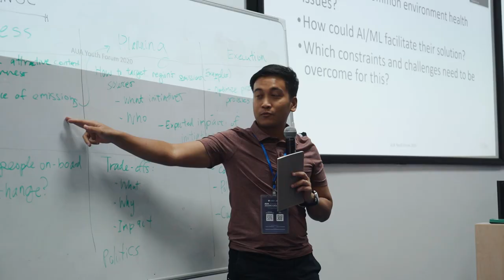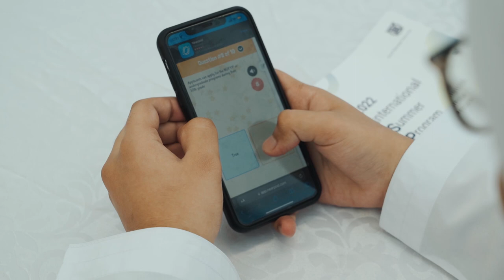The Youth Forum of the Asian Universities Alliance (AUA) 2022, Astana, Nazarbayev University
🌐 EN From October 24 to 28, 2022, Nazarbayev University (NU) hosted the Youth Forum of the Asian Universities Alliance (AUA).

Nazarbayev University is the only university in the Central Asian region member of the Asian Universities Alliance, which was established at the initiative of Tsinghua University in 2017. The Alliance has 15 largest universities in Asia.

About 40 students from NU, the University of Tokyo, Chula University, IIT Bombay, UAEU, HKUST, Seoul National University, University Malaya, and the University of Colombo (online) participated in the forum.

🌐 KZ 24-28 қазан күндері Назарбаев университетінде Азия университеттері альянсының (AUA) Халықаралық жастар форумы өтті.

Назарбаев Университеті 2017 жылы Цинхуа университетінің бастамасымен құрылған Азия университеттері альянсындағы Орталық Азия өңіріндегі жалғыз өкіл болып табылады. Альянс құрамына Азияданың ең ірі 15 университеттері кіреді.

Форумға барлығы 40-қа жуық студент қатысты, олардың арасында НУ студенттері және Токио университеті, Чулалонгкорн университеті (Таиланд), Үнді технологиялық институты (Бомбей), Біріккен Араб Әмірліктерінің университеті (БАЭУ), Гонконг ғылым және технология университеті (HKUST), Сеул ұлттық университеті, Малая университетінен келген және Коломбо университетінің (онлайн) өкілдері болды.

🌐 RU С 24 по 28 октября в Назарбаев Университете прошел Молодежный Форум Альянса Азиатских Университетов (AUA).

Назарбаев Университет - единственный представитель Центрально Азиатского региона в Альянсе Азиатских Университетов, который был учрежден по инициативе Университета Цинхуа в 2017 году. В Альянс входят 15 крупнейших университетов Азии.

Около 40 студентов из NU, Токийского университета, Университета Чулалонгкорн (Таиланд), Индийского технологического института (Бомбей), Университета Объединенных Арабских Эмиратов (UAEU), Гонконгского университета науки и технологий HKUST, Сеульского национального университета, Малайского университета и Университет Коломбо (онлайн) приняли участие в форуме.